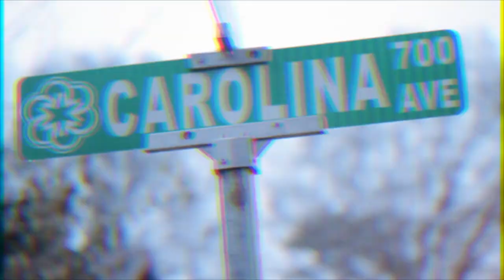We Got Film 2019 Presents Moe Hustle (Cut Cha Phone Off)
Artist: Moe Hustle
Song: Cut Cha Phone Off
Prod By: Bezzy
Area:Rock Hill, South Carolina